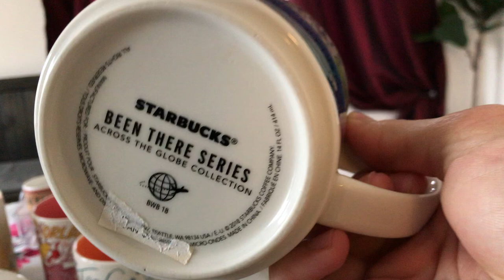My Starbucks Cups Collection- Part 2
This video is from my Starbucks Cup Collection.